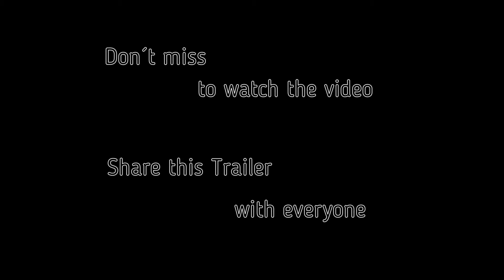The River (Trailer)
Here is my new video it`s a Trailer for my new piano cover for The River.

Please share this Trailer with everyone.